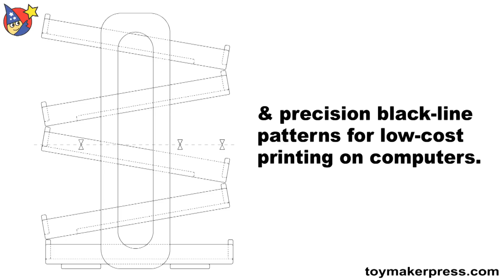Wood Toy Plans - Easy Marble Drop Toy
and start building today! Build a child safe Wood Marble Drop Toy! The toy uses common 1" wood marbles easily available at your local hobby store such as Michael's Craft Stores or Hobby Lobby in the USA. The plan set uses common woodworking tools and techniques. Quick and easy to make wood toy with no fancy joints or cuts! The finished size of the Wood Marble Drop Toy is approx. 5-3/4" x 9-3/4" x 13-1/8". You can download this plan set and start building today